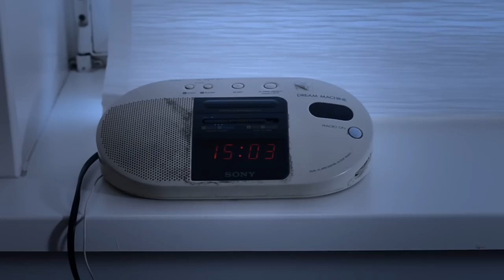Madnutz - Episode Two - Techno Nutrition (Official Trailer)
We have developed a brand new formula! We deliver you the nutrition what a good Techno party needs! We bring you Techno Nutrition!

We will give you the right doses of:

* Pumping Techno Beats
* Striking Visuals
* Crazy Entertainment
* Insane Party Feeling
* Total Madness

Join this party at the Sugarfactory and taste this shit!

Concept: Rene Wenker
Direction/production: Jurrien van der Wal
Camera/DOP: Henry Vrijsen
Gaffer: Merel Oenema
Voice-Over: Marco Keijzer (recorded by Luuk Muller)
Actor: Sjors Vreeswijk
Transport: Johan Wenker